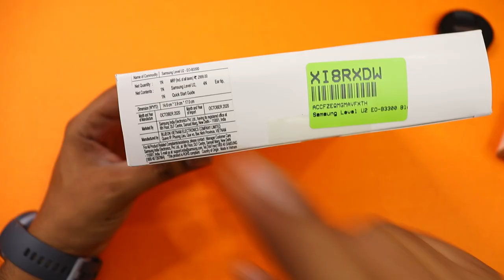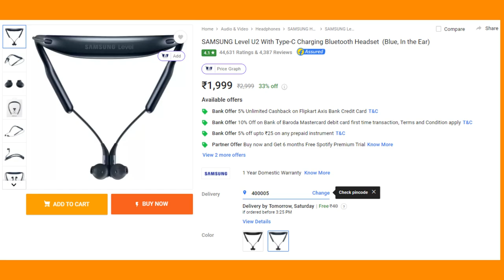SAMSUNG LEVEL U2 wireless neckband Unboxing and Long term review in Tamil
SAMSUNG LEVEL U2 wireless neckband Long term review in Tamil

In this video we have done the review of the samsung level u2 wireless earphones

Topics covered:
best bluetooth earphones under 2000
best bluetooth earphones under 2000 tamil 2021
best bluetooth earphones on amazon under 2000
best bluetooth earphones under 1000 with mic
best bluetooth earphones
best wireless earphones under 1000 Tamil
best wireless bluetooth earphones
best budget bluetooth earphones 2021
best bluetooth neckband tamil
best bluetooth neckband headset tamil
best neckband bluetooth earphones tamil
best neckband bluetooth headset 2021 tamil
samsung level u 2
samsung level u 2 tamil

samsung level u 2 review
best bluetooth neckband earphones under 2000 tamil
best neckband bluetooth headset under 2000 tamil
best neckband bluetooth headset under 3000 tamil
best bluetooth neckband earphones under 1000 rs tamil